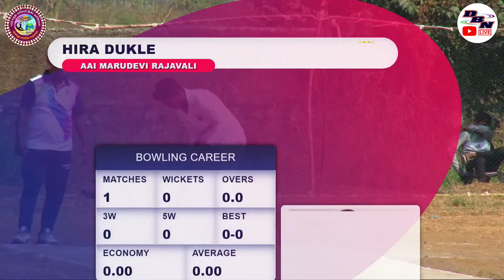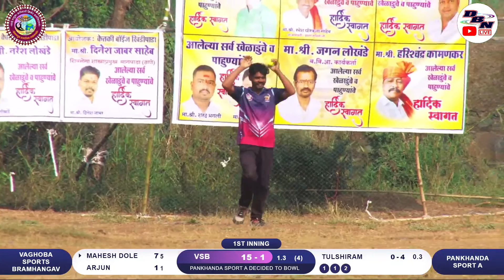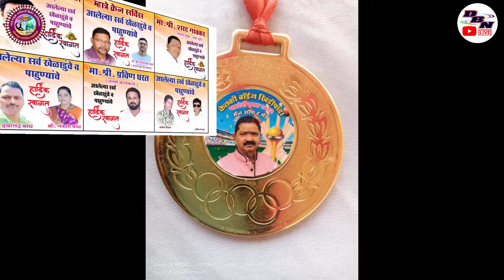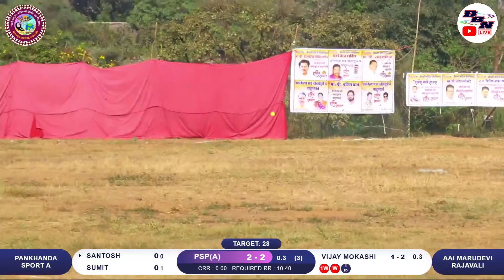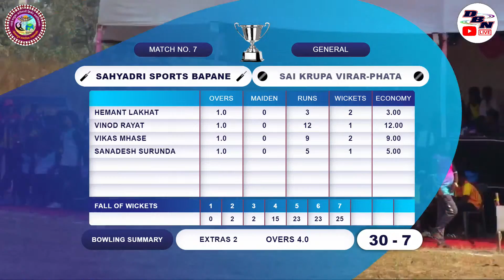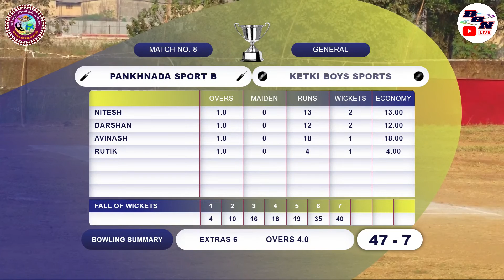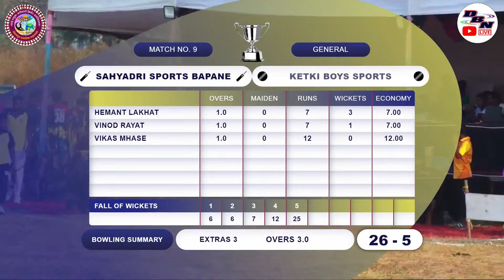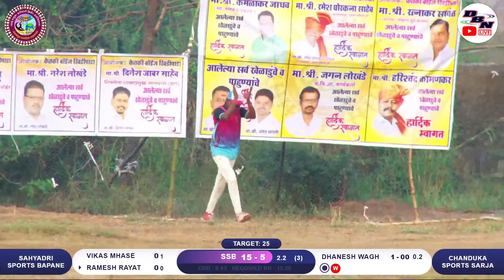DAY 1 || GAAVDEVI CHASHAK 2022 || KETAKI BOYS KHANDIPADA || DBN LIVE